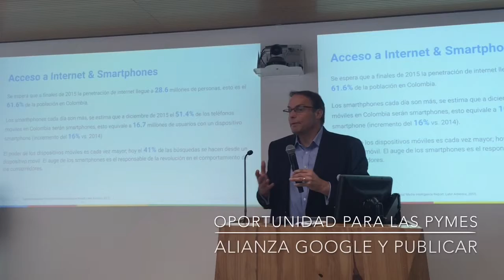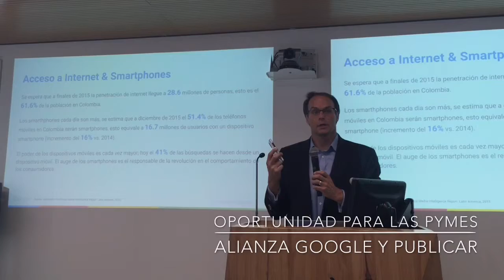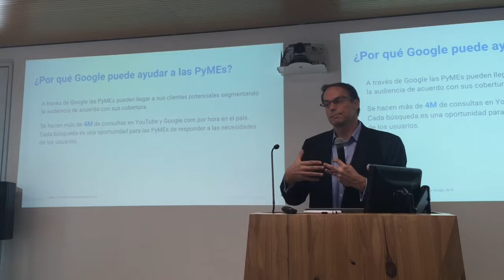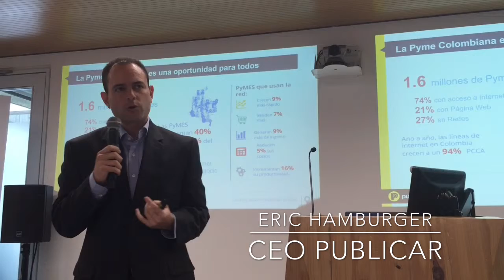Google y publicar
Alianza entre google y publicar como socio premium . Servicios integrales para las pequeñas y medianas industrias de Colombia